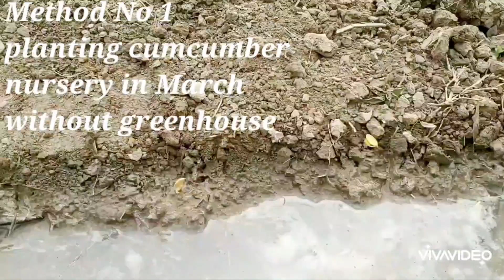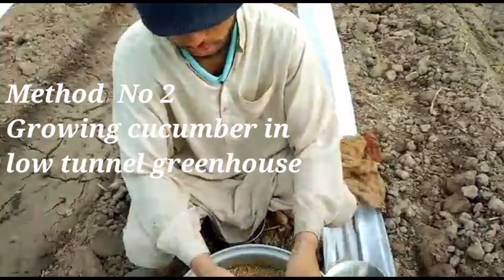Methods of Cucumber Caltivation From Seeds - From Seedling To Harvest With Update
Best Methods to grow cucumber plants from seeds to harvest in 60-day update/cucumber plant growing.